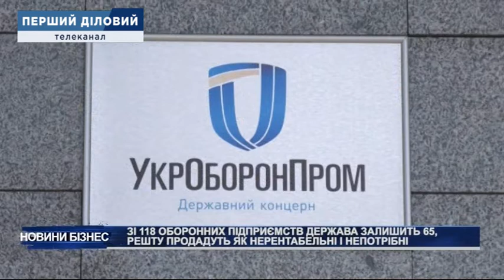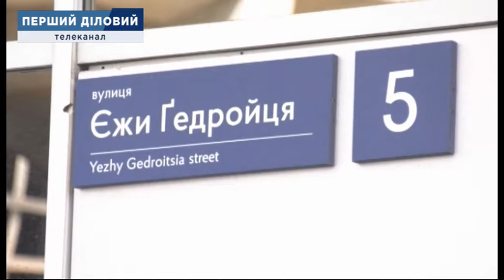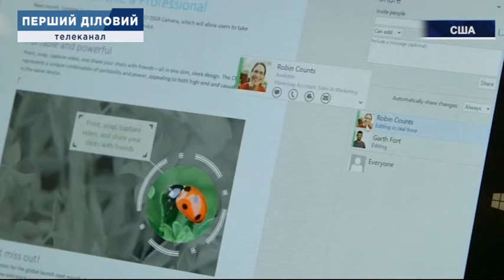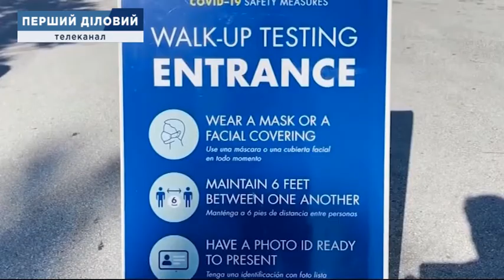Новини за 9 липня, вечір 18:00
1. Суд заарештував третього підозрюваного у справі "Кузня на Рибальському"
2. Зі 118 оборонних підприємств держава залишить 65, решту продадуть як нерентабельні та непотрібні
3. "Київводоканал" "зекономив" на трубах для колекторів
4. Основний ремонт Бортницької станції аерації, запланований 2015-го року, досі не розпочався
5. Чи відповідає аграрна реформа ЄС екологічній політиці?
6. Світові ціни на продовольство знизилися вперше за рік - ООН